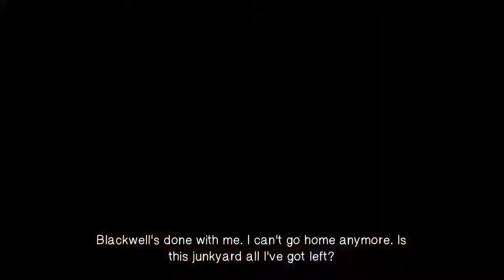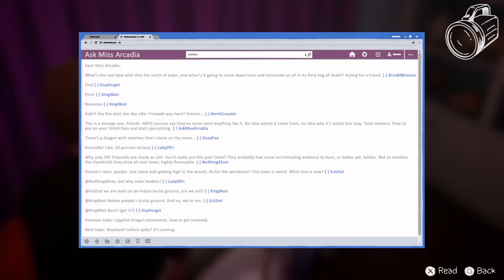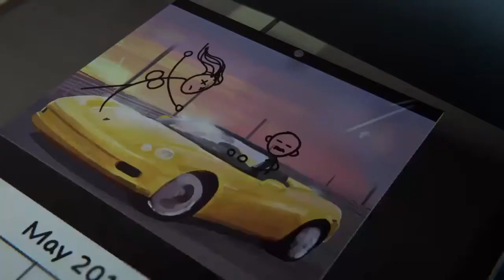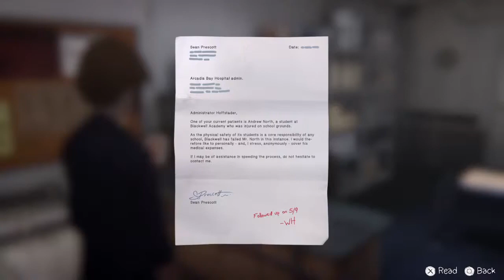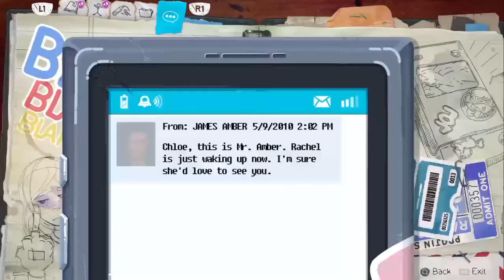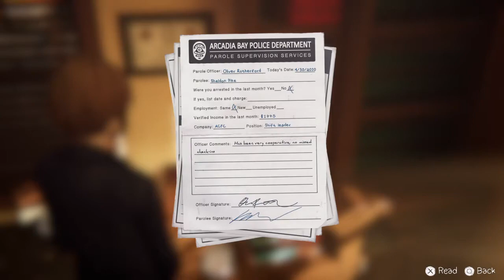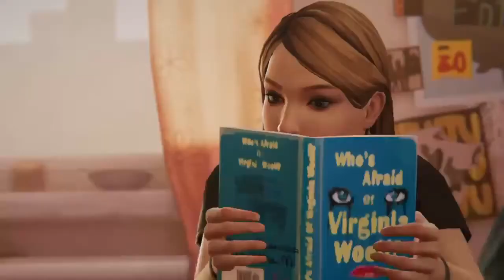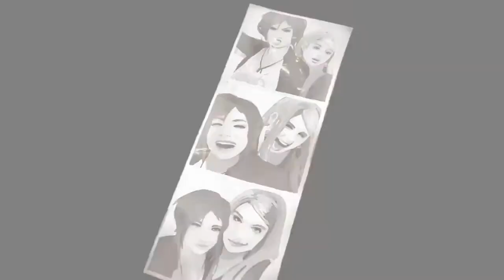Hell is Empty (Full) | LiS: Before the Storm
First playthrough of LiS: Before the Storm ported over from my old channel.